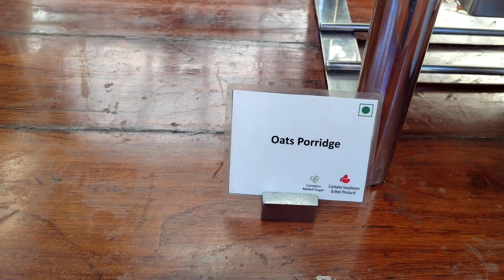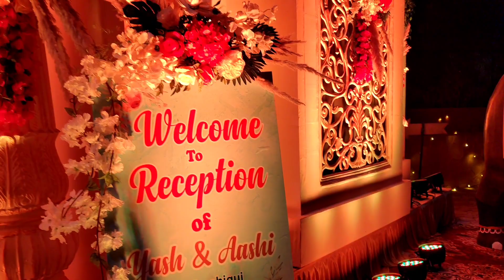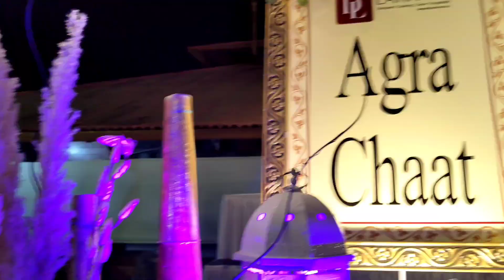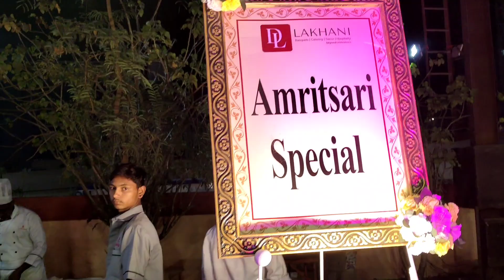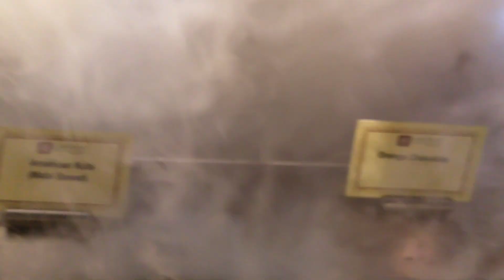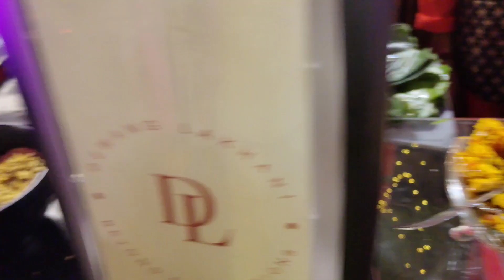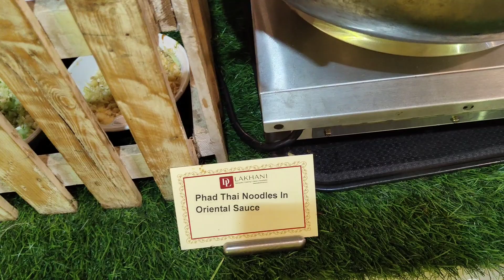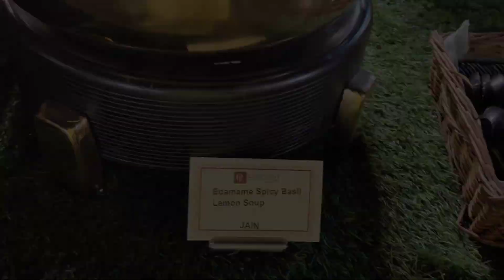It's all about Celebrating Yaashiqui | Haldi | Baraat | Grand Reception | Arti Kunal Vlogs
Indian weddings are known for their grandeur and extravagance, and the baraat and reception are two of the most important events in the entire wedding celebration. Here's a brief description of each event:

Baraat:
The baraat is a procession that marks the arrival of the groom and his family to the wedding venue. It usually takes place on the day of the wedding and is a joyous event filled with music, dance, and celebration. The groom is typically seated on a beautifully decorated horse or elephant, accompanied by his family and friends, who dance to the beat of the dhol (a traditional Indian drum). The baraat is typically welcomed by the bride's family, who greet them with flower garlands and sweets.

Reception:
The reception is a formal event that takes place after the wedding ceremony. It is usually held in a banquet hall or hotel, and is a grand affair with elaborate decorations, a lavish spread of food, and lots of entertainment. The newly married couple is the center of attention at the reception, and they are typically dressed in formal attire. The reception usually begins with the bride and groom making a grand entry, followed by speeches from the family and friends, and then dinner and dancing. It is a time for the families to come together and celebrate the union of two people and their families.

Musician: ASHUTOSH

Musician: Jeff Kaale